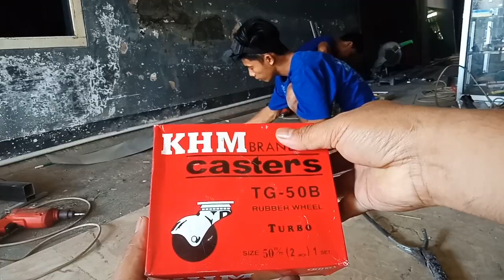Cara bikin dudukan roda pada etalase agar tahan lama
Setiapa bengkel alumunium terkadang punya cara sendiri untuk pasang pangkon roda namun disinilah indahnya keberagaman cara kita bisa memilih yang menurut kita mudah dan murah serta awet pastinya